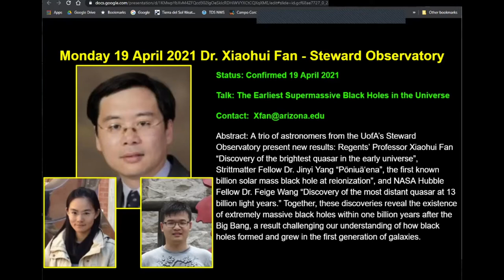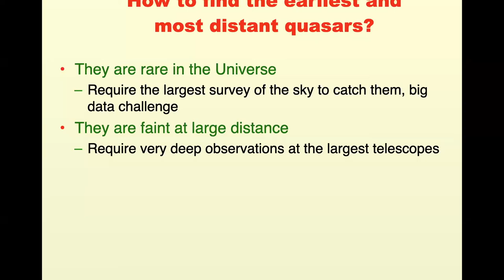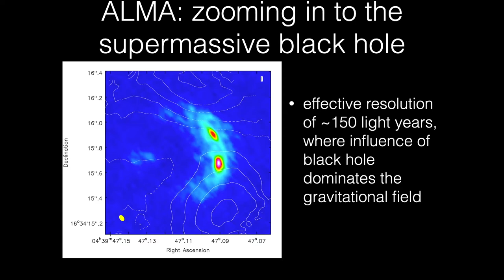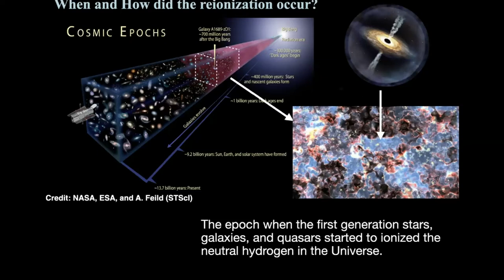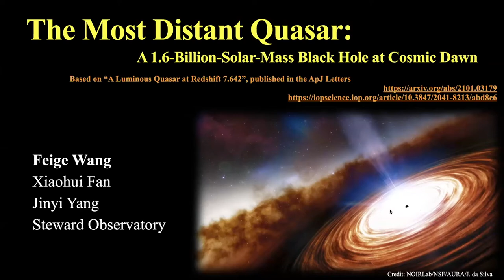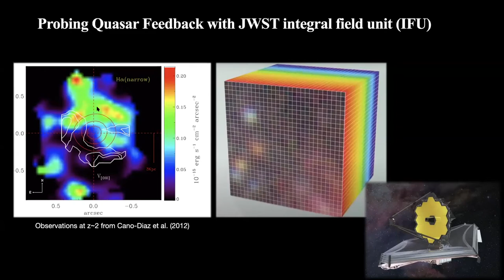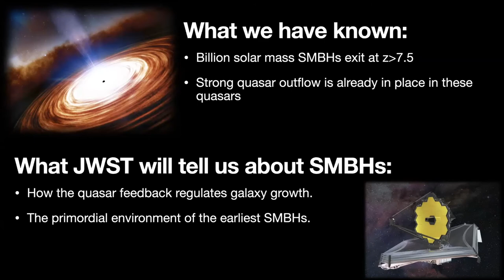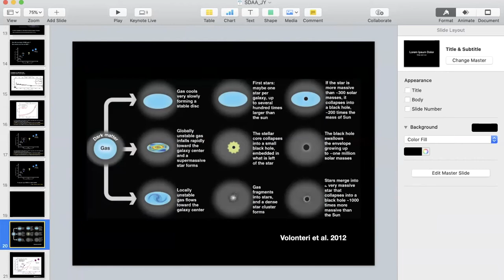SDAA Membership Meeting April 19th Guest Speakers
A trio of astronomers from the U of A’s Steward Observatory present new results: Regents’ Professor Xiaohui Fan “Discovery of the brightest quasar in the early universe”, Strittmatter Fellow Dr. Jinyi Yang “Pōniuāʻena”, the first known billion solar mass black hole at reionization”, and NASA Hubble Fellow Dr. Feige Wang “Discovery of the most distant quasar at 13 billion light years.” Together, these discoveries reveal the existence of extremely massive black holes within one billion years after the Big Bang, a result challenging our understanding of how black holes formed and grew in the first generation of galaxies.